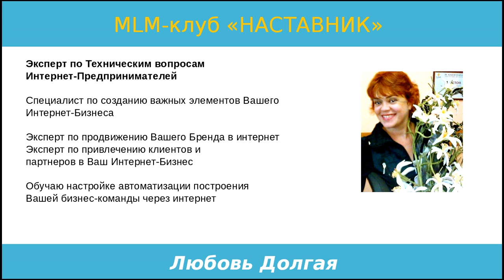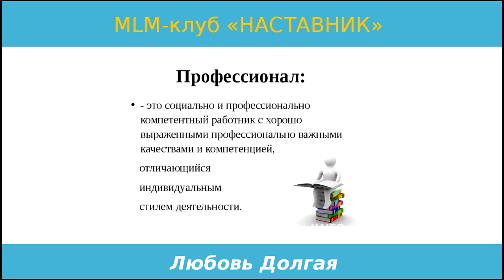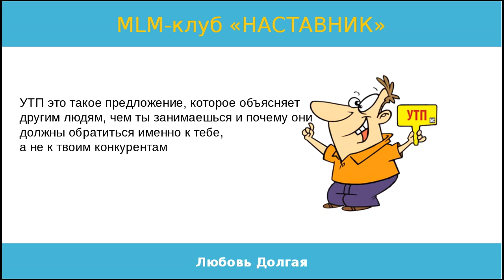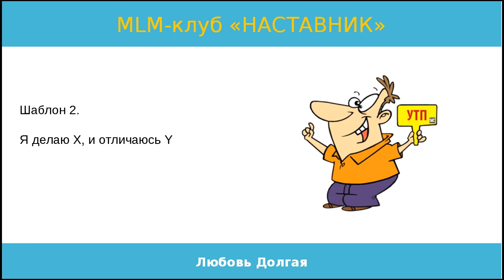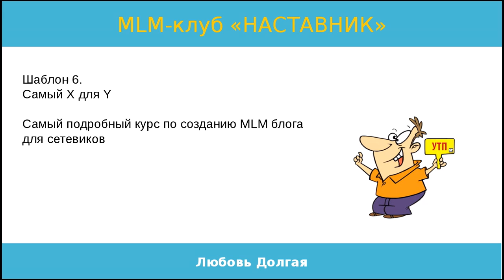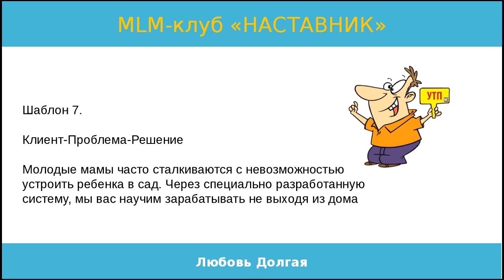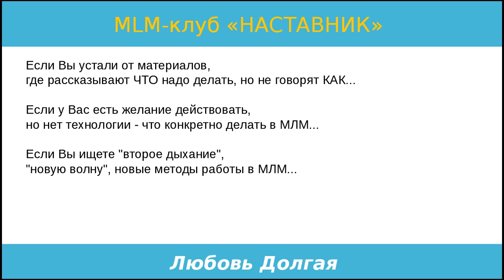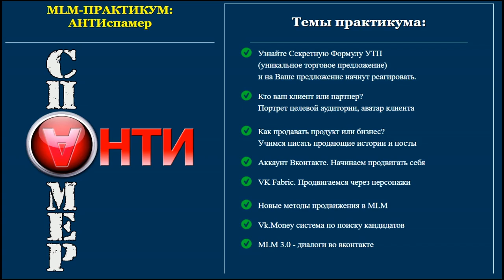8 шаблонов УТП